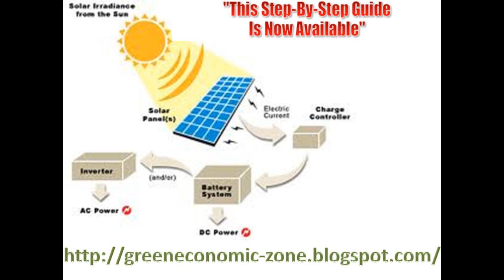make own solar panel for green product.wmv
guide you making own solar panel